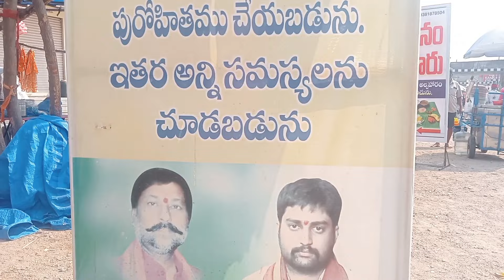హనుమాన్ జయంతి వేడుకలు 2024 కోండగట్టు kondagattu hanuman jayanthi 2024 ( T T S ) SHANKAR TRAVELLER